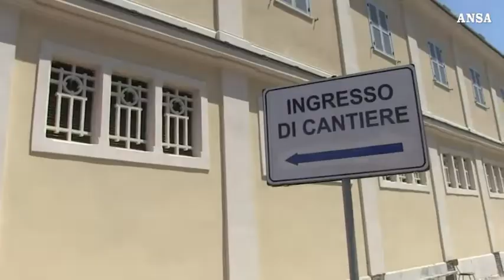ANSA.IT - Piu' infortuni nel 2018, 1.133 mortali (+10%) - (30-01-2019)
Aumentano denunce, anche per malattie. Sindacati: inaccettabile.

Fonte: ANSA